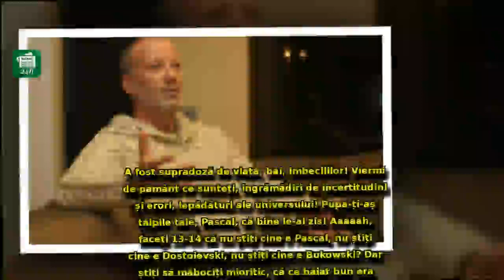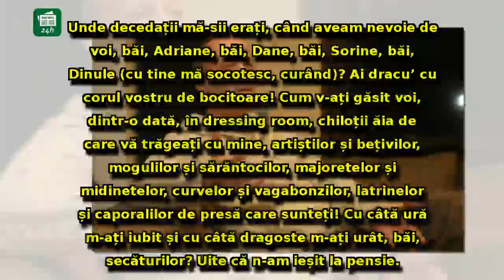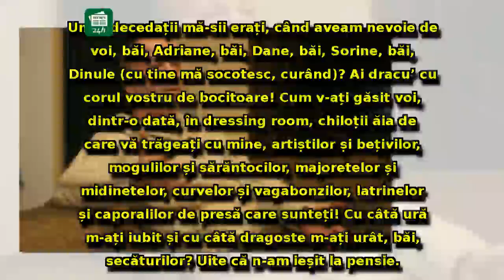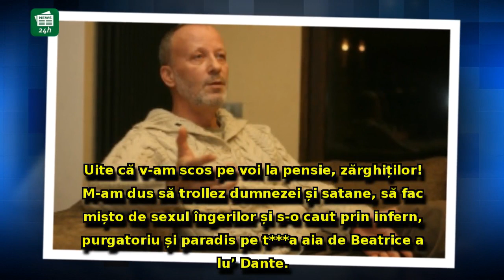De ce a murit Andrei Gheorghe: Cuvintele sfâşietoare care spun totul